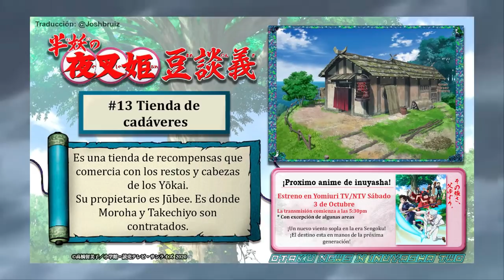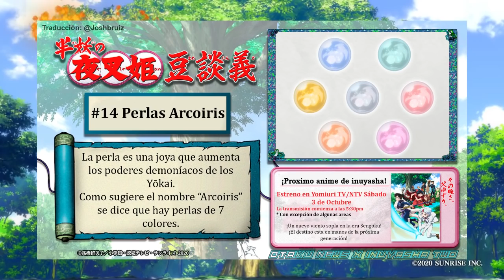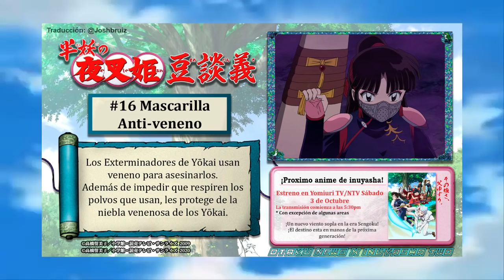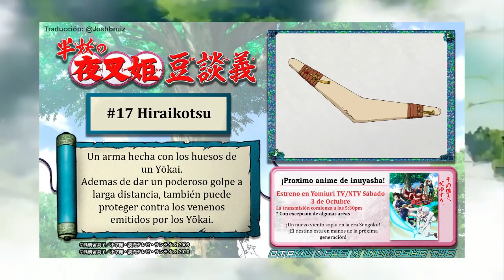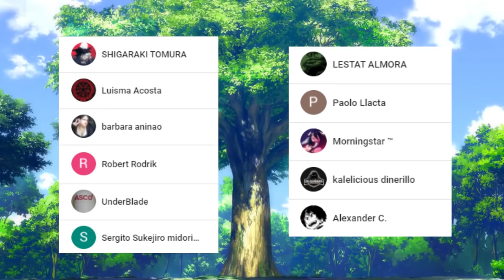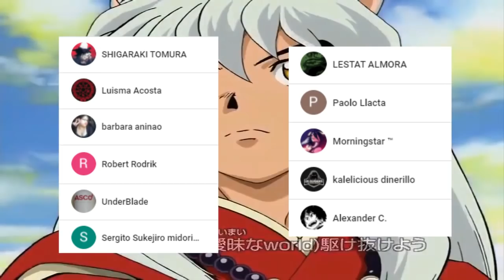Hanyo no Yashahime Cap 1 || La ULTIMA vez que VEREMOS a INUYASHA y AOME ??? NUEVO TRAILER Español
HOLA AMIGOS LES TRAEMOS UN NUEVO VÍDEO ESTA VEZ HABLANDO SOBRE  HANYO NO YASHAHIME SOBRE TODAS LAS NUEVAS NOTICIAS DEL CAPITULO 1 Y EL NUEVO TRAILER REVELADOR ,  DÉJENME SU OPINIÓN EN LOS COMENTARIOS.

Usa estos códigos de promoción:
Extra 5% Order Over $49, Code: Anime
Extra 7% Order Over $79, Code: Senpai
Extra 10% Order Over $99, Code: Daisuki